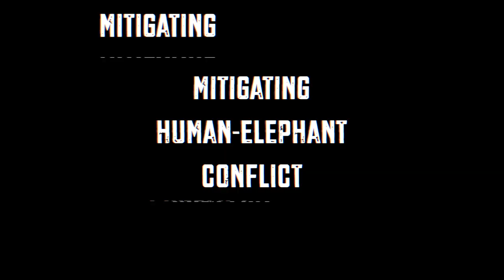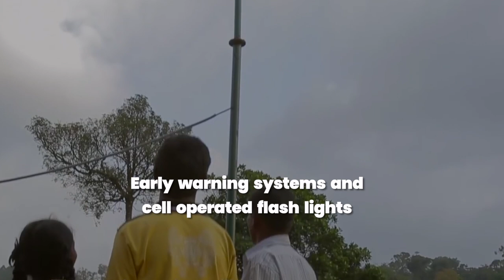Elephant conservation and steps taken to address human elephant conflict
Union Minister PrakashJavdekar releases document on best practices and launch portal on Human Elephant conflict